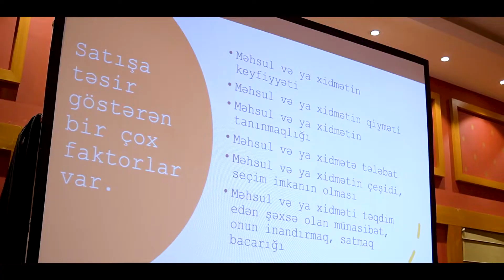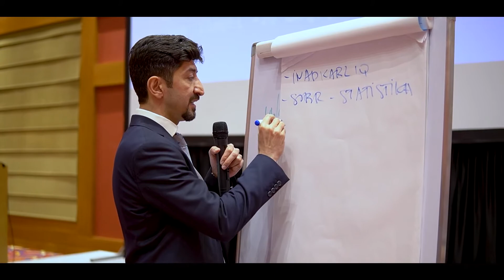satgroup "Maksimum Satış" master klassı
"Maksimum Satış" master klassı uğurla başa çatdı. Master klassda ən müasir satış texnikaları, satışda lazımi yüksək bacarıqları əldə etmə yolları, insanları inandırmaq üçün istifadə olunan ən effektiv metodlar spikerlərimiz tərəfindən iştirakçılara təbliğ olundu.

Olduqca maraqlı və aktiv keçən gündən görüntüləri sizlərlə paylaşırıq. 🤩

Moderator: Azad Qəhrəmanov
Spiker: Cəlalə Mustafayeva
Spiker: Sarvan Aslanov
Spiker: Azad Qəhrəmanov
Spiker: Vüsal Əlisoy

Videonu izləməyi, bəyənməyi və kanalımıza abunə olmağı unutmayın.